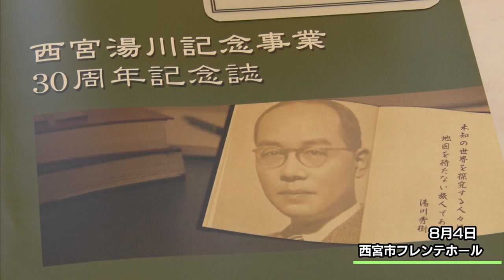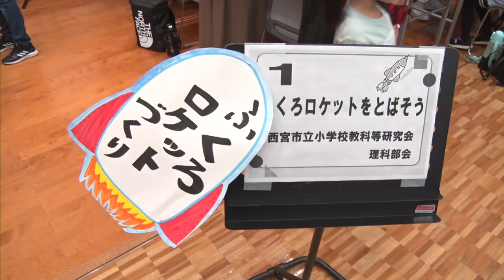【イベント】第24回 西宮湯川記念こども科学教室